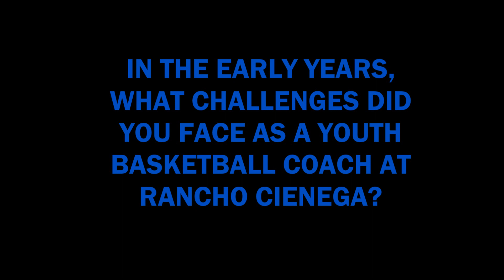EDMOND FLOURNOY PART 1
Edmond Flournoy Sr.,  "Coach Tiny", is a well-known basketball coach and trainer who has been coaching for more than 40 years, primarily in the Los Angeles community.  He talks about his experiences as a youth and adult basketball coach, coaching professionally in China and his coaching influences and mentors.   In addition, Coach Tiny tells us about his early years coaching at Rancho Cienega Sports Center in Los Angeles.